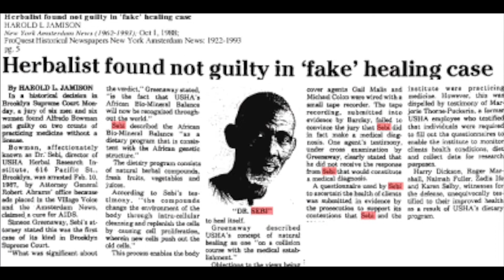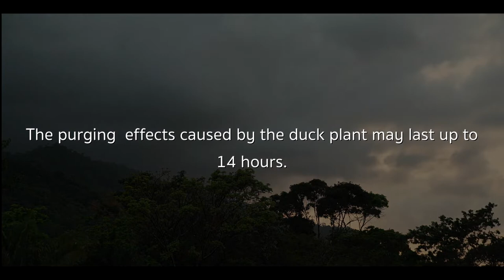A Journey into Dr. Sebi's Usha Village: The Duck Plant & The Health Benefits of a Alkaline Diet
An insight look at USHA Village/ This documentary shares the story of Dr. Sebi’s USHA Village. Join Keith Mitchell and Jeffrey Castillo on a Journey to USHA Village.

Voiceovers, Editor - Michael Carrillo